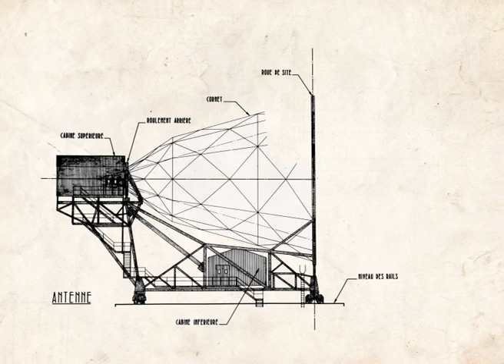La construction du Radôme (1962)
Vivez ou bien re-vivez la construction du Radôme de Pleumeur-Bodou, un chantier pharaonique de moins de neuf mois.
- 110 hectares
- 5000 m3 de béton
- 400 tonnes d'acier
- 10 tonnes de boulons
- 1 dôme en dacron de 1.7 mm de 27 tonnes
- 1 antenne cornet de 340 tonnes

Le tout pour la première réception satellitaire intercontinentale le 11/07/62